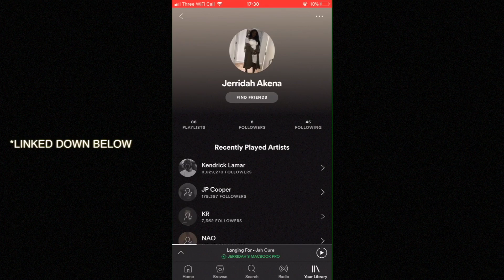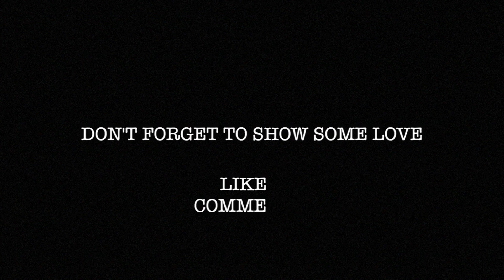MY GOSPEL PLAYLIST | William Mcdowell, Fred Hammond, Kierra Sheard, The Walls Group & MORE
*** GREAT CHANNELS/PLAYLISTS FOR ALL GENRES OF GOSPEL ***

(Cwinyaai Laber) Christian RnB/HipHop/Vibes

(Cwinyaai Laber) Christian Afrobeats